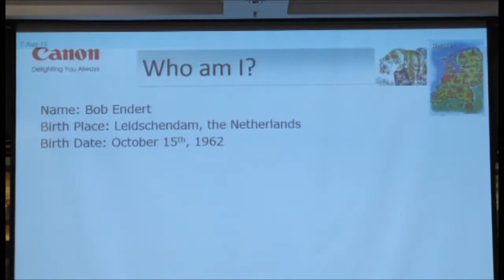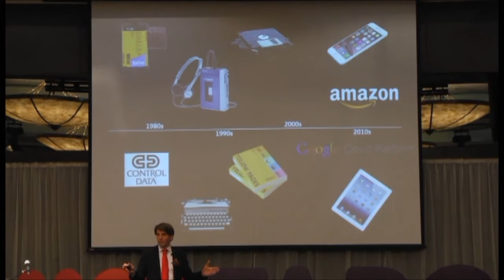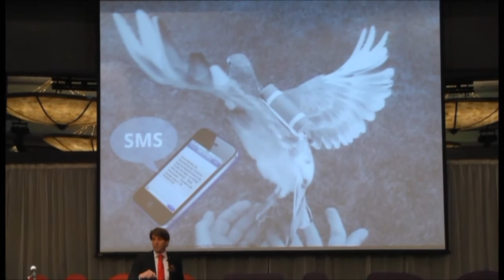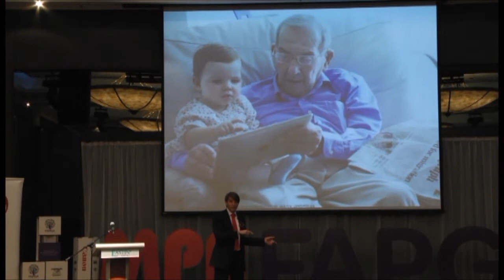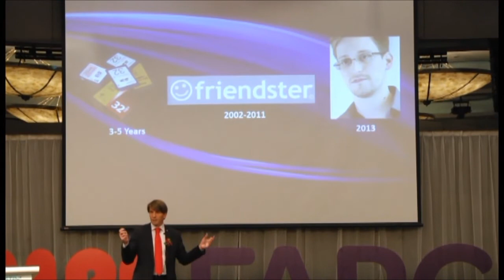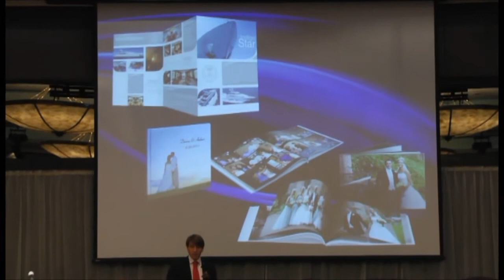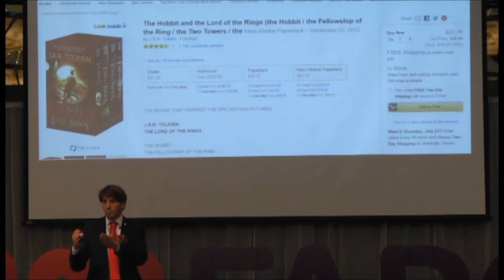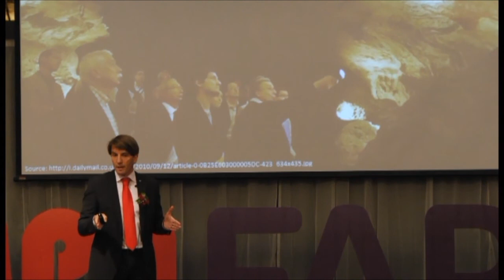FAPGA 2015 Bob Endert presentation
Forum of Asia Pacific Graphic Arts (FAPGA) 2015 was held on 7th August 2015 (Friday) at Eastin Hotel Grand Ballroom, Kuala Lumpur, Malaysia.

FAPGA 2015 was 3-day event that spanned from Kuala Lumpur to Penang. The main highlights of the event were to enable participants to engage a new format of forum presentation, to enrich learning experience and to make serious business networking.
Bob Endert has spent more than 25 years in the print industry, tracing the evolution from offset to digital. He currently serves as Canon Singapore’s Senior Director of Regional Professional Printing Products Division. In this role, he works with customers and partners across 18 markets including India, Malaysia, Singapore, Thailand, and Vietnam.

A passionate believer in building trusted relationships through professional consulting, Bob leverages his global experience to provide unique printing solutions to customers both in the mature and emerging markets.

Bob started his career with Océ in the Netherlands in 1988. He took on new responsibilities as International Product Manager for Canon OEM products at the headquarters in 1995, leading to his first international job posting in Malaysia in 1998. He then returned to Europe, where he served as the Business Unit Director in Océ Belgium from 2002 to 2006. He started a successful new business group in Display Graphics, while overseeing the wide format printing business in Belgium and Luxembourg.

His next move was as Commercial Director of Océ in Japan, where he successfully launched new products, maintained and built new partnerships. In 2010, Bob served as Canon Switzerland’s Channel Manager for the office printing business and was key in the integration of Océ and Canon in Switzerland before joining Canon Singapore in 2015.

With more than 15 years of experience helming senior management roles across Asia and Europe, Bob is fluent in English, Dutch, French, German and speaks Japanese. Married with three children, Bob has a Masters degree in Marketing from the University of Tilburg, the Netherlands. He is a competitive runner and tennis player, and enjoys photography and travelling in his spare time.